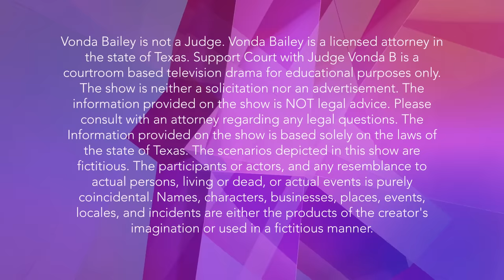Child support when obligor is intentionally under-employed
Rebecca & Josephine Pearson adopted a child while they were together. Now that they're divorced, Rebecca is seeking support to help her take care of the child. Josephine has purposefully quit her higher paying job and taken a lower paying one, in order to pay less in child support...or so she thinks.